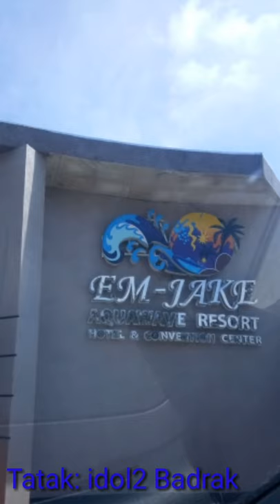Tour de gensan mga guys ✈ ✈ ✈